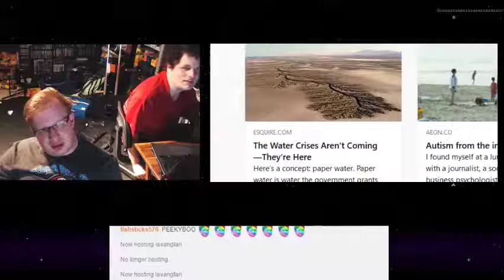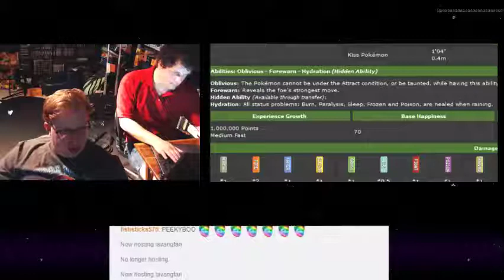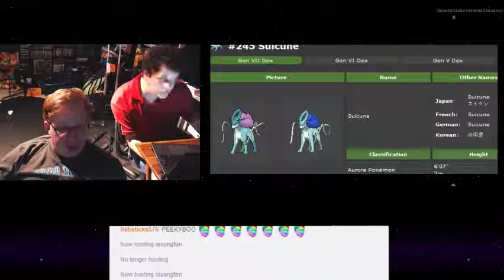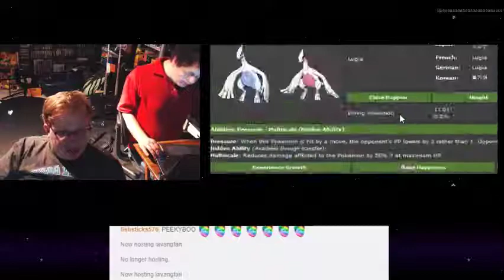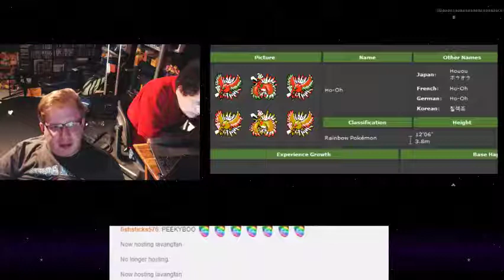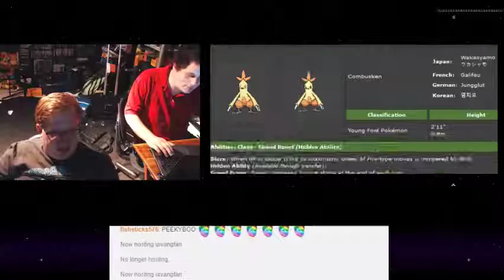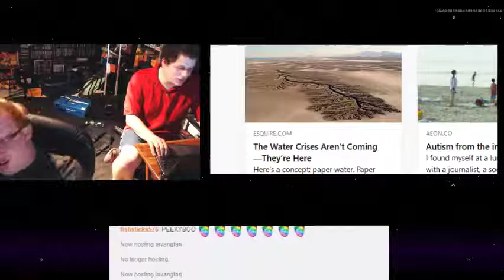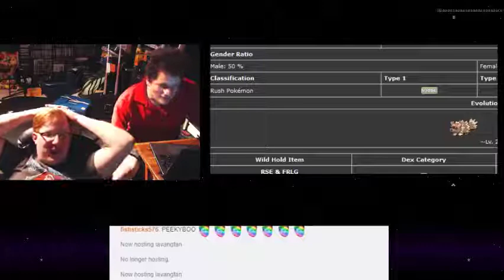Pokémon Analysis Series - 09 - Mega Evolution Is Pain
We're goin' through them all (in time) and analyzing which 'monz we dig and which we don't. Voicing our thougts on every Pokémon, and possibly the concept arts I can find!

Seriously, it makes it sound so depressing!